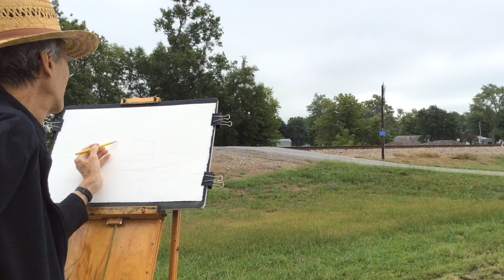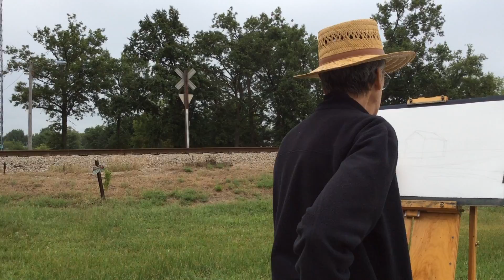Painting "Feed Store At Belle Rive" 1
A short video showing the process for the 8/8/2018 location painting "Feed Store At Belle Rive".